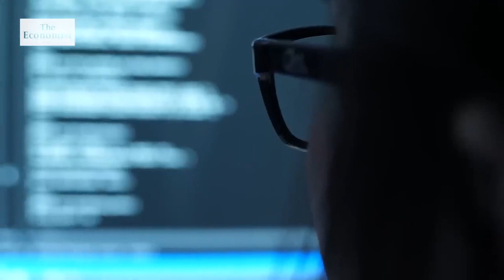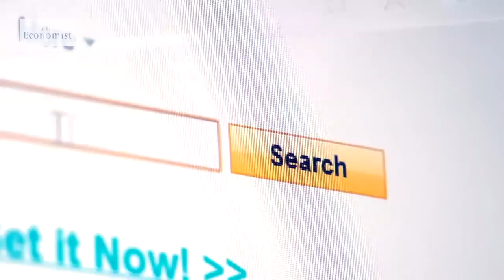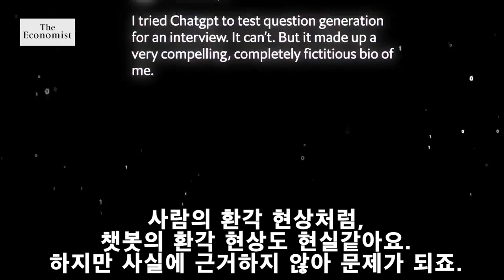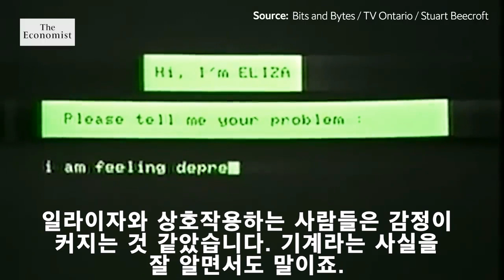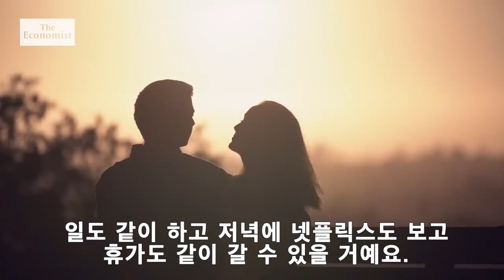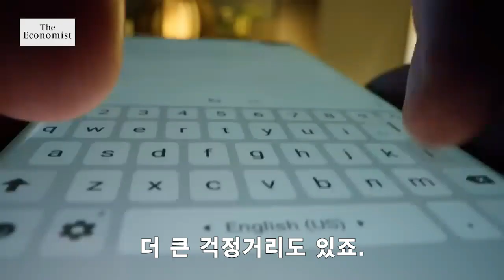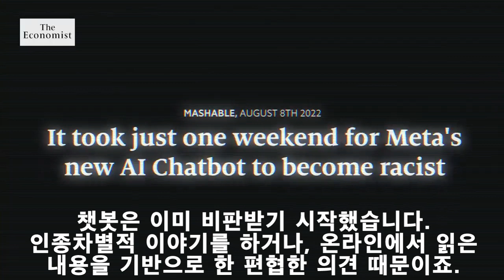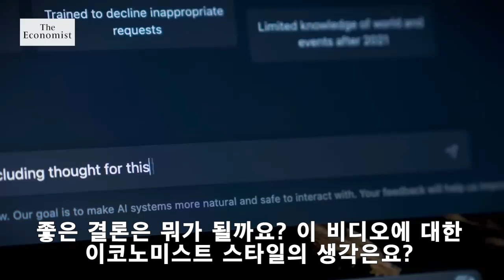챗봇과 사랑에 빠지는 이유 ChatGPT의 숨겨진 진실들 인류의 위험한 AI와의 동거 The Hidden Truths of ChatGPT Chatbot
챗봇과 사랑에 빠지는 이유
ChatGPT의 숨겨진 진실들
인류의 위험한 AI와의 동거
The Hidden Truths of  ChatGPT Chatbot